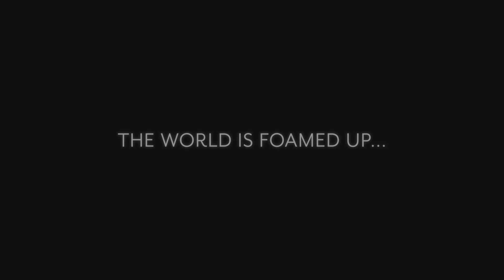Playing Hard Missons with some Discord friends